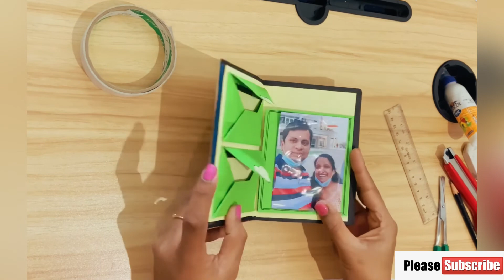Mini Album / Decorate - Part 2 by Nanita Sanju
Materials Used

A4 black thick paper

A4 colour thick sheets

Uni-ball pen

Photos
Scissors
Glue (Fevicol)